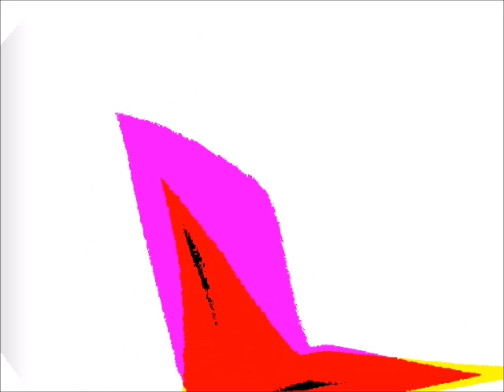Graham Lee - Relax